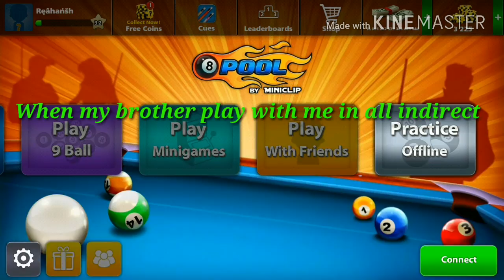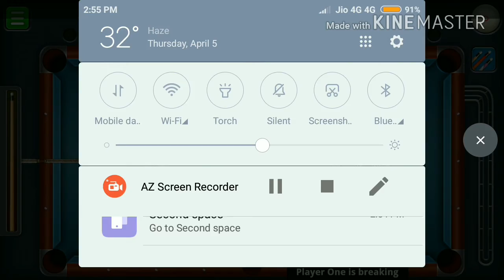When my brother and I play 8 ball pool.... 😂😂😂😂😂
. Player 2- I am...
... My 8 ball pool unique id-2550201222...